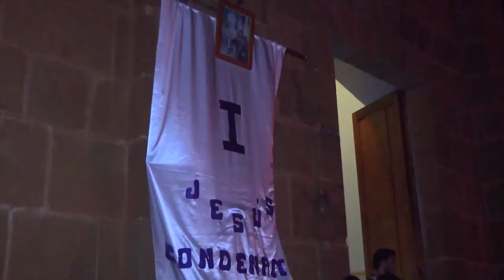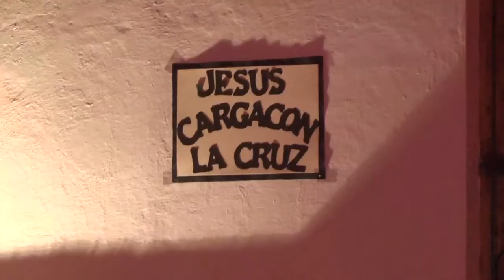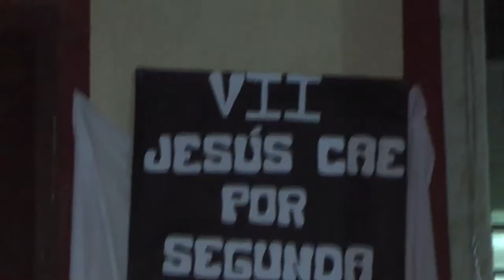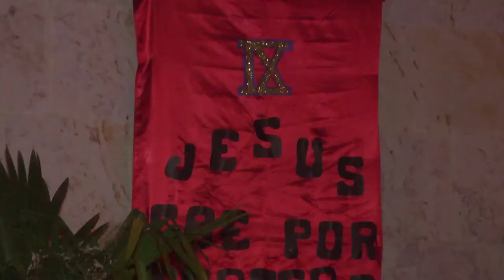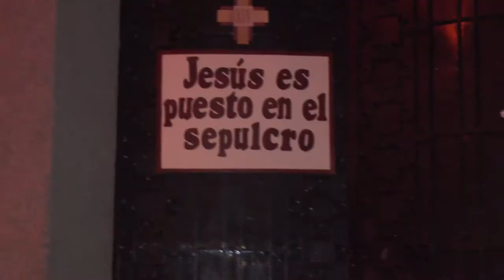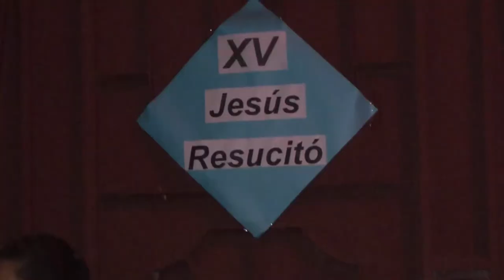Sagrado Corazon Viacrucis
Viacrucis realizado por los alumnos del colegio Sagrado Corazón Camara Y Edición Edgar Serrano Calderón.